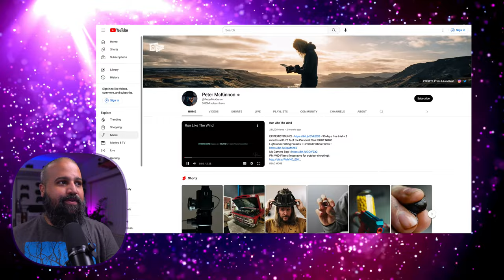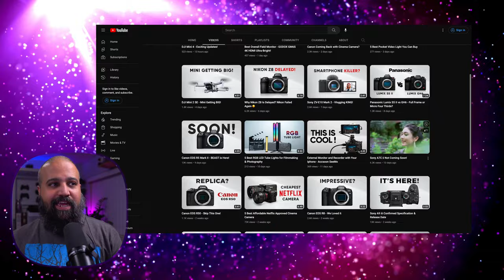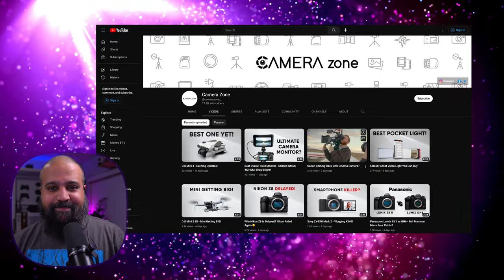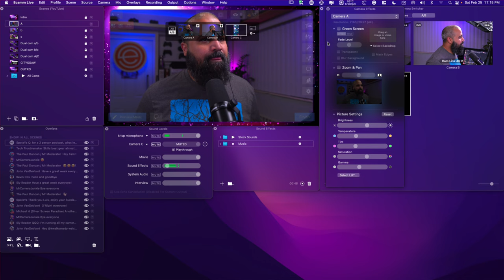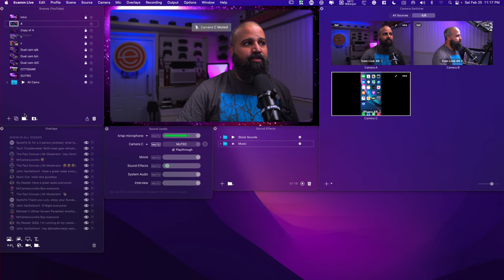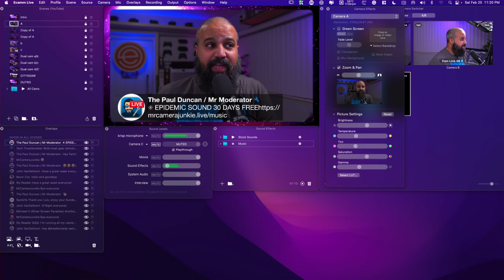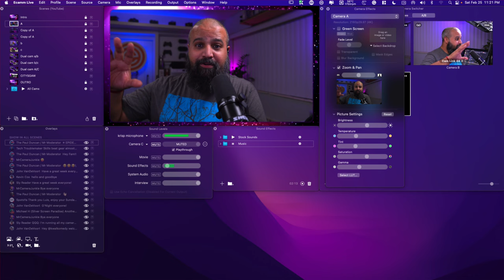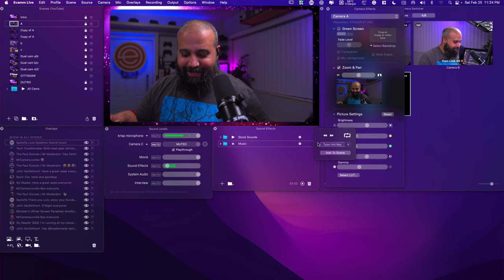Sony 50 mm f/1.4 GM Lens: Revolutionize Your Photography Ep.117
Week 117 of the Camera Junkie Live Stream. Join us as we discuss the highly anticipated Sony 50 mm f/1.4 GM lens. This lens is a game-changer for photographers looking for exceptional image quality and versatility. With a wide aperture range of f/1.4-16, 14 elements in 11 groups, and an 11 rounded diaphragm blade, this lens delivers breathtaking images with stunning bokeh effects.
The Sony 50 mm f/1.4 GM lens also features an aperture click switch and an iris lock switch, allowing you to easily switch between smooth, silent aperture adjustments or precise, tactile clicks. At 18.2 oz / 516 g, it is both lightweight and durable, making it the perfect lens for on-the-go photography.
One of the most exciting features of this lens is its AF/MF switch and two custom buttons, providing you with even more control and customization over your photography. The 67mm filter thread allows for easy attachment of filters, making this lens even more versatile.
Priced at $1,298 and available on May 12th, the Sony 50 mm f/1.4 GM lens is a must-have for any photographer looking to elevate their craft. Don't miss out on this opportunity to learn more about this incredible lens and take your photography to the next level! Tune in to our live-stream video. Join in on the fun as the Crew and I hang out, make sure to introduce yourself so everyone can get to know you. Put a Q: in front of any questions, you might have. Enjoy the Stream. 🔥

Join in on the conversation live. @ 10:00 pm est. I've been using " Ecamm "with my Mac computer to bring text on the screen from the chat. Graphics, overlays, and Much more! Ecamm is a Complete broadcasting program that I use myself and highly recommend.

      to get your first month free of Ecamm Live!

RODEcaster Pro II